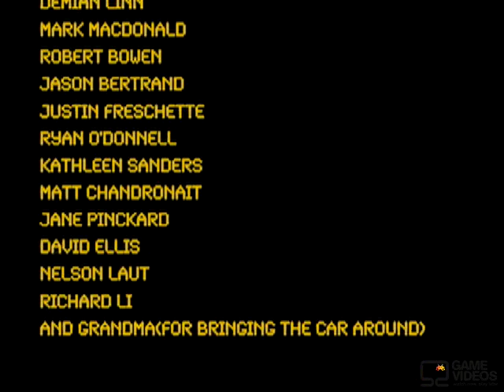Broken Pixels - Wild Woody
The second episode of the second season of Broken Pixels is here! Enjoy!